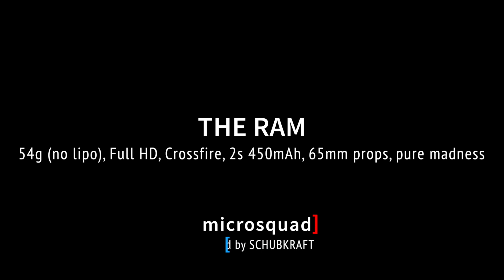The smallest Full HD FPV Quad that rips - The RAM by Microsquad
Everybody wants to have a small, lightweight Full HD Drone that flies like a 5inch.
The RAM weights only 54g (without LiPo) and has insane power on 2s. I love flying it on 2s because it`s super smooth eventhough I didn`t tune it yet. But if you want to see what this thing is capable of then fly it on 3s and your mind will be blown!

***if you fly it on 3s pls limit your throttle scale to 85%. This will make sure that the nfets don`t get to hot! (DON´T WORRY IT WILL STILL RIP!!)

CLI COMMANDS:
-set throttle_limit_type=scale
-set throttle_limit_percent = 85
-save

Frame: Microsquad Phoenix Park Racer Frame (true X)

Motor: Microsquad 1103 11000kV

FC/ESC: Crazybee F4 Pro v2 (throttle scale limited to 85% to keep the nfets cool)

Cam: Caddx Turtle v2 (HD & FPV Cam)

Props: Microsquad 65mm Props

Vtx: TBS Unify Pro

Rx: TBS Crossfire Micro